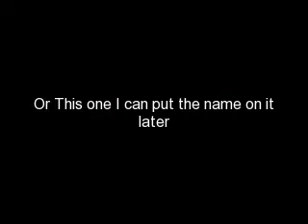Please Comment it for the vote for the productions image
Plz comment and tell me which one